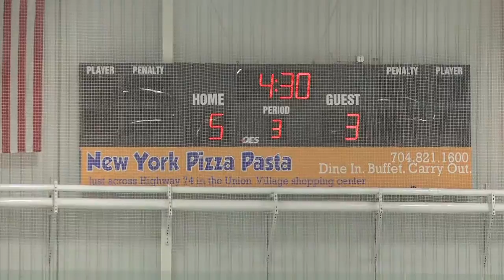USA Hockey Nationals Bantam West Haven, CT vs Golden State Eagles, CA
Game one for West Haven in Charlotte, NC against the team that went to the finals against Ohio selects.